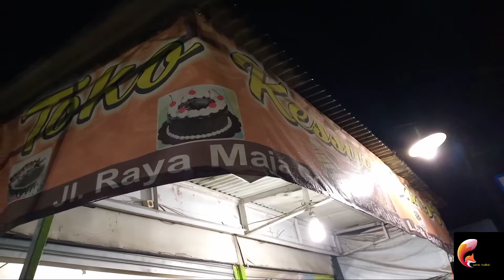Surprise buat mama tp gk terkejut orangnya 😤